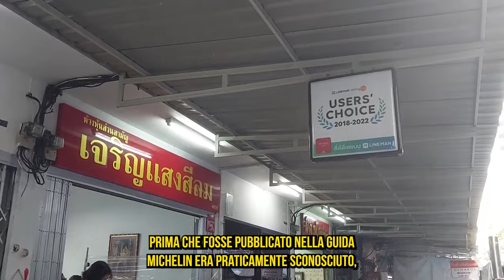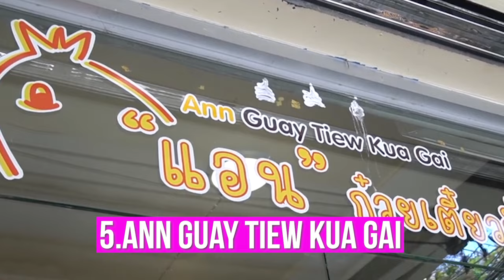Cosa mangiare a Bangkok? GUIDA ai 10 Migliori STREET-FOOD Michelin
Cosa mangiare a Bangkok?

Ecco la GUIDA ai 10 Migliori StreetFood Michelin che devi assolutamente provare!

Se stai programmando la tua prossima vacanza in Thailandia, intendi visitare Bangkok e ti stai chiedendo cosa mangiare, ti posso dire che hai solo l'imbarazzo della scelta.

Per rispondere alla tua domanda su cosa mangiare a Bangkok e dove andare, ho fatto la lista dei migliori 10 ristoranti di streetfood con una stella Michelin dal prezzo basso che devi assolutamente provare.

⏰ INDICE:
0:00 Intro
0:49 Chi Sono
1:01 Iscriviti al Gruppo Facebook
1:07 Visita il sito e scarica il catalogo dei tour
1:11 JAY FAI
2:28 SAE PHUN
3:08 GUAY JUB di MR.JO
4:16 CHAROENG SEANG di Silom
5:07 ANN GUAY TIEW KUA GAY

👉🏻 CHI SONO
Mi chiamo Daniele vivo in Thailandia dal 2013 e da 3 anni abito a Koh Samui.
Ho collaborato con alcuni dei migliori Tour Operator italiani e locali come AsianTrails ed ho aiutato coppie e famiglie a passare vacanze indimenticabili.
Se stai pensando ad una vacanza a 5 stelle, adesso sai chi contattare.